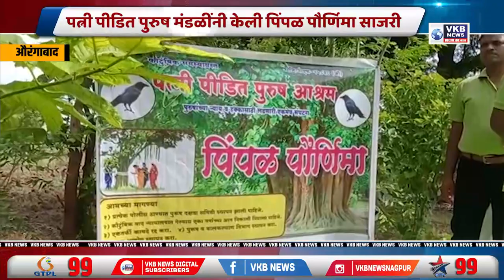पत्नी पीडित पुरुष मंडळींनी केली पिंपळ पौर्णिमा साजरी